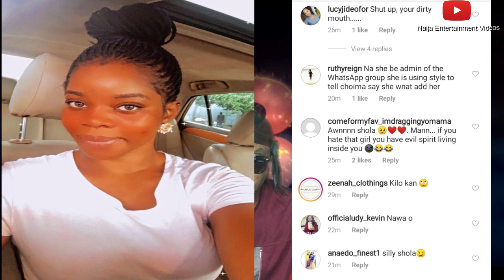Wizkid Baby Mama Shola Blasted For Prayining For Chioma, Davido's 4 Baby Mama, Anita Joseph